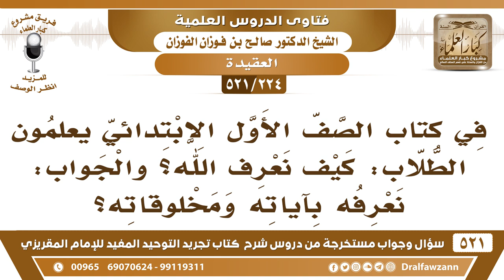[224 -521] في الصف الأول الابتدائي يعلمون الطلاب: كيف نعرف الله؟ والجواب: نعرفه بآياته ومخلوقاته!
-[224 -521] السؤال: في كتاب الصف الأول الابتدائي يُعلمون الطلاب: كيف نعرف الله؟ والجواب: نعرفه بآياته ومخلوقاته؟
الجواب: هذا كلام شيخ الإسلام محمد بن عبد الوهاب، فإذا قيل لك: بِم عرفت ربك؟ فقل: بآياته ومخلوقاته، ومن آياته الليل والنهار، والشمس والقمر.
للاشتراك في قناة الشيخ صالح الفوزان

للاستفسار والإقتراحات والدعم
رئيس الفريق
لمشروع كبار العلماء